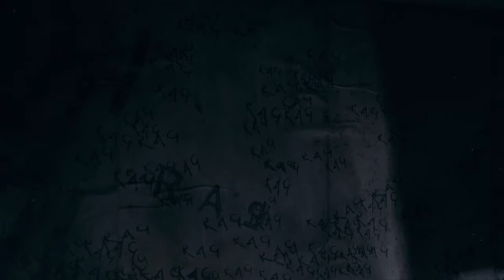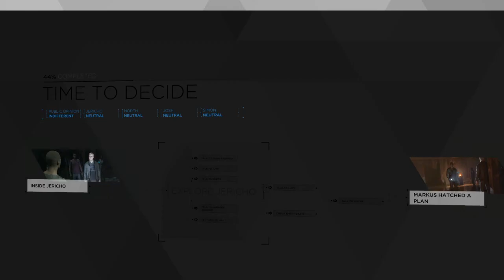Cheese Head One: THIS IS HEART BREAKING! DETROIT BECOME HUMAN (PART 8) {Gameplay}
In this video cheese head one continues her gameplay/ play through of Detroit become human.

In this episode Connor and Hank have a good old heart to heart chat and try to catch a deviant in the nest. Marcus found Jericho and boy is it depressing in Time to decide. Don't forget to say cheese! Like and sub to see more.